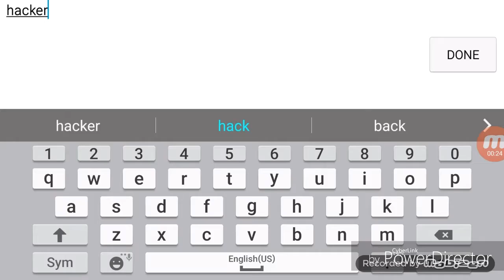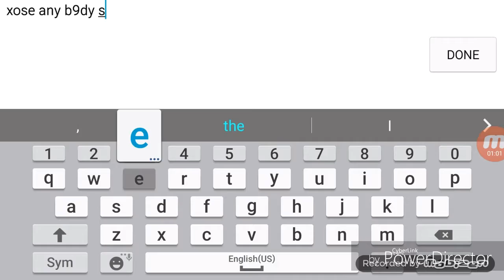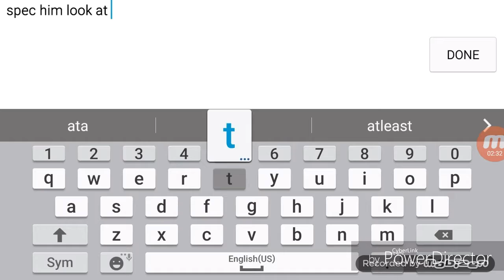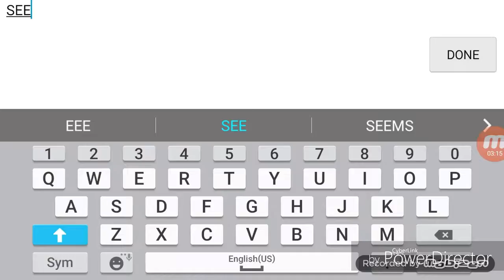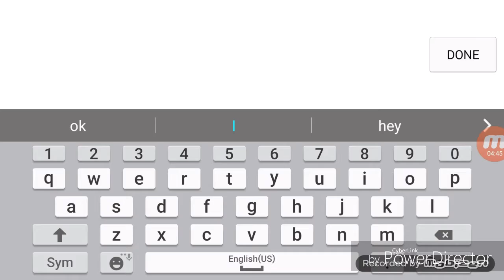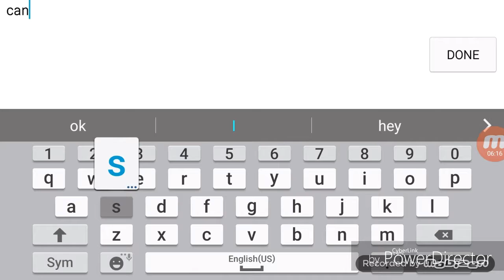Critical ops wall hacker cought on camera! (No clickbait)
Critical ops if you are watching this plaz ban Faiz noob